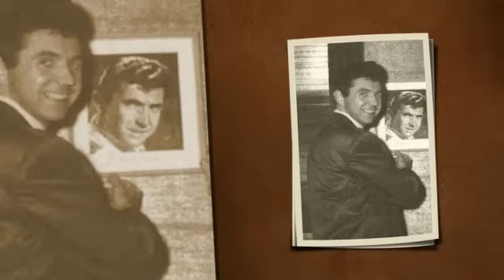Sonny James - Young Love - 1956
"Young Love" was released on October 12, 1956 by Capitol Records as catalog number 3602. It first reached the Billboard chart on January 5, 1957. On the Disk Jockey chart, it peaked at No. 1; on the Best Seller chart, at No. 2; on the Juke Box chart, at No. 4; on the composite chart of the top 100 songs, it reached No. 2. On Billboard's country music charts, it was a No. 1 hit for nine weeks, and remained the longest-reigning of Sonny James's 23 chart-topping songs on the chart. Billboard ranked it as the No. 8 song of the year for 1957 . It was wrote by Ric Cartney and Carole Joyner.

Here is what Sonny James says about "Young Love".
"As a favorite I don't have a favorite record but for sentimental reasons only “Young Love”. Because it's the first time that I had the feeling of being almost in a dream. And whatever I would have following that was reliving that dream again but more familiar with it. The first time I don't know how to explain it. It was almost like in shock to have something that you have done and here I am from Hackleburg Alabama though I lived away from there but that's still home. You think back, well this can't be happening to me 'cause I was born in North Alabama and this just can't be happening to me. I'm not used to this. This is for other people. I just never...it was awfully hard to believe that something that I was involved with would be that popular."